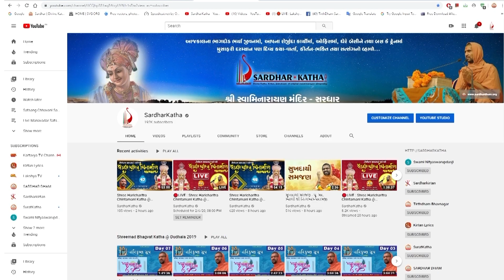Aashirvachan || Ranchhodbhai Shastri || Gharsabha Morbi 09-11-2021